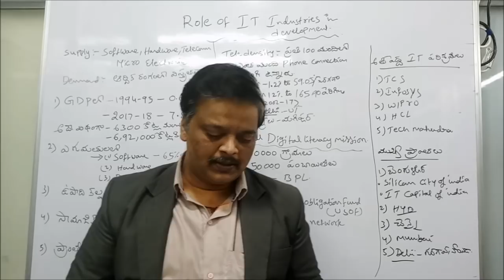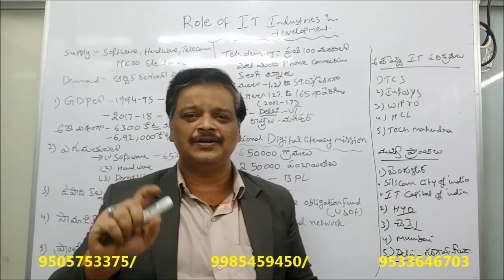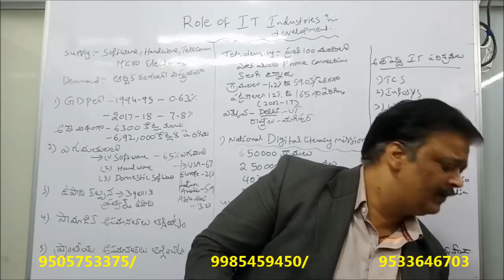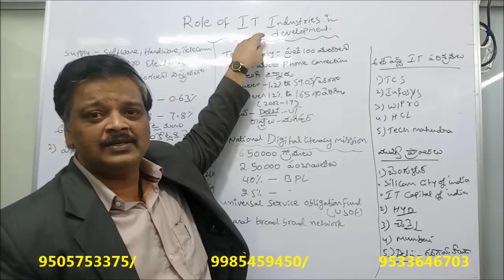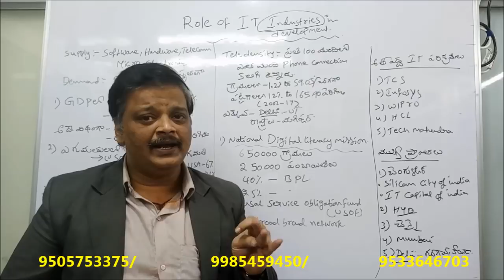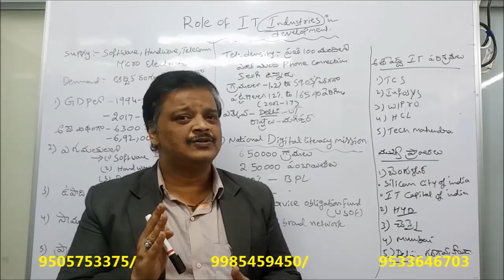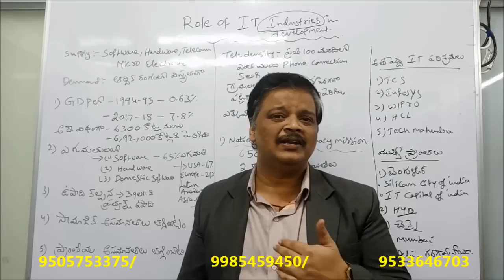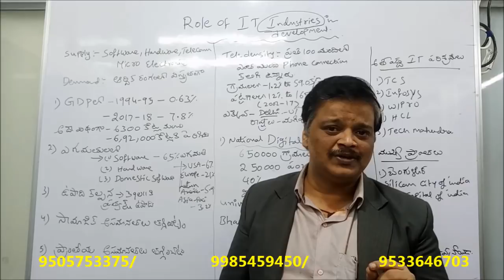APPSC GROUP-II ECONOMY|| ROLE OF IT INDUSTREIES